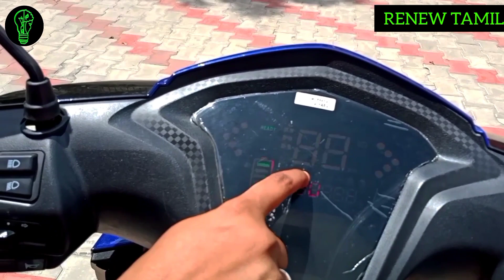TN BASED AFFORDABLE LFP E-SCOOTER || RENEW TAMIL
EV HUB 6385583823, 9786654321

EV HUB Coimbatore (HO) | Best Electric Scooters | Best Electric Bikes | Future EV PVTLTD